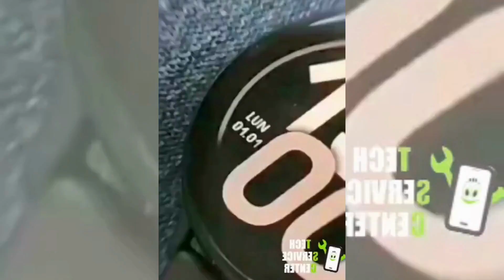IL PRESIDENTE DEL CONSIGLIO IN VERSIONE CICERONE